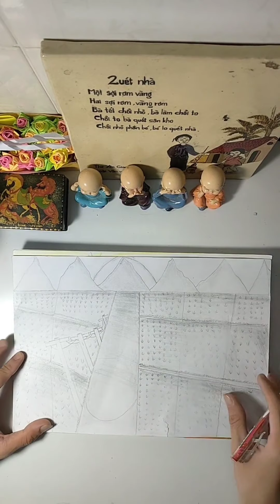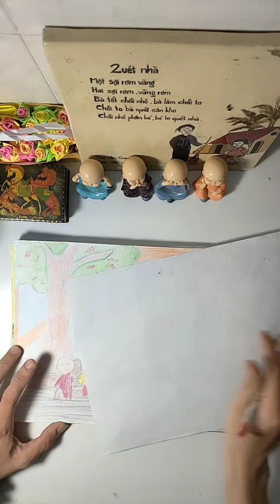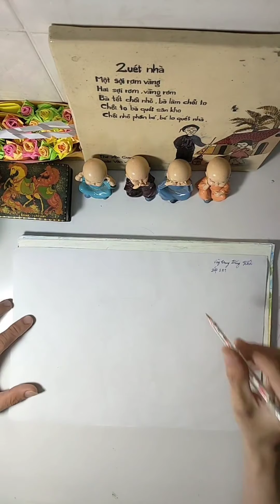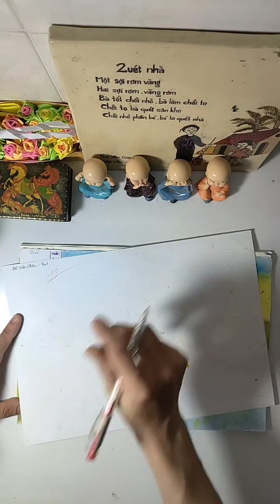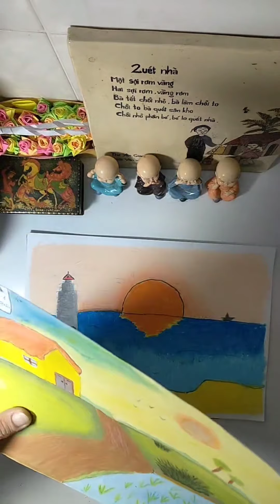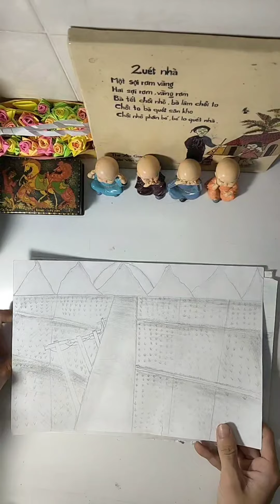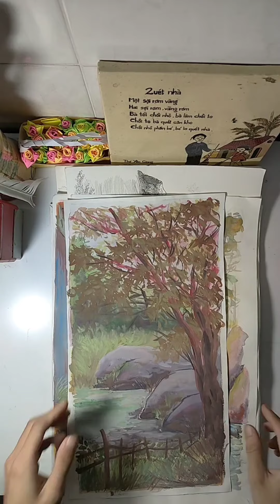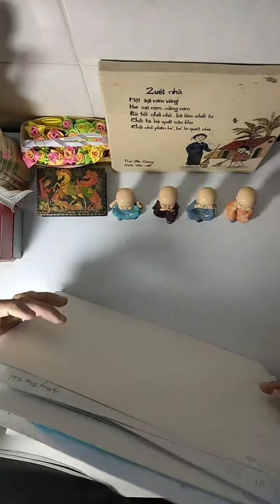LIVE CHẤM BÀI PHONG CẢNH MÙA HÈ CỦA TẬP THỂ LỚP 8A1 NHÉ.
Chúng ta tiếp tục đến với tập thể lớp 8a1 trong bài Phong cảnh Mùa Hè nhé các bạn, với bài này thì yêu cầu các bạn trong quá trình thực hiện bài phải mang tính sáng tác nhiều hơn cũng như là sắp xếp mảng bố cục chính phụ rõ ràng để đẩy bật nội dung tranh.